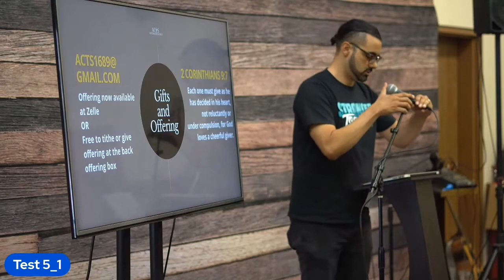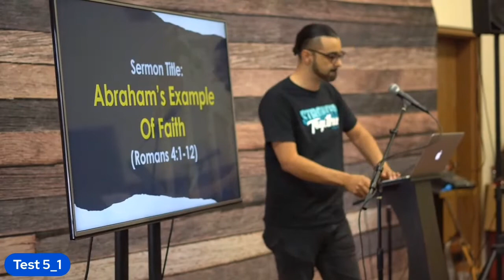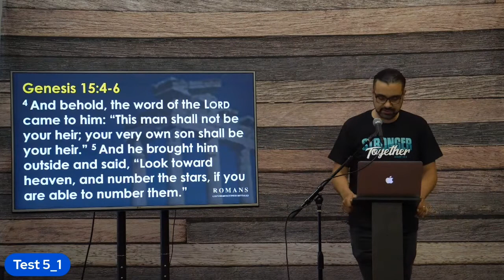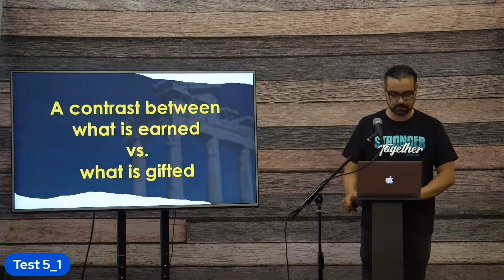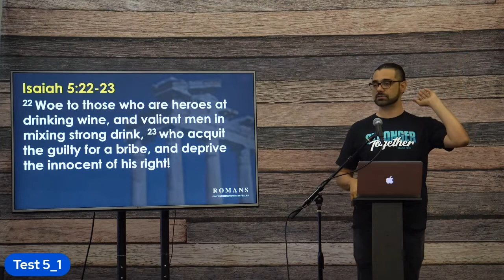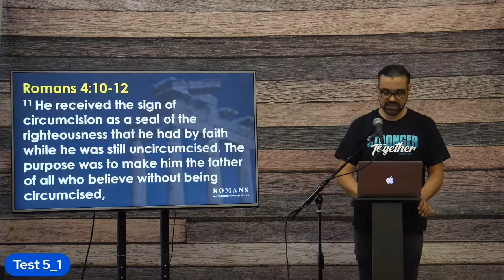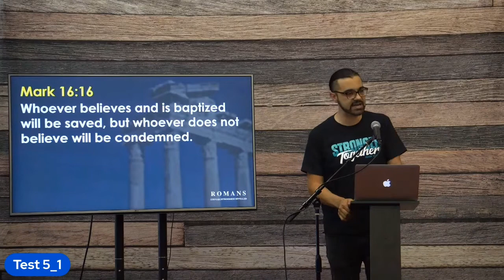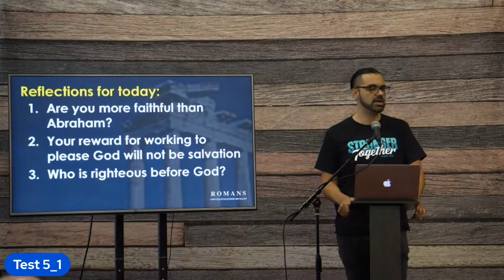"Abraham's Example Of Faith" Romans 4:1-12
Elder Gerardo Cisneros preached on "Abraham's Example Of Faith" Romans 4:1-12.

3528 E Temple Way,
West Covina, CA
91791